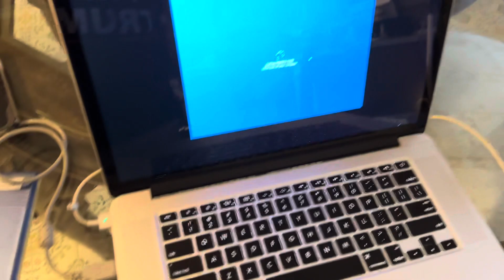2023/11/23: Happy Thanksgiving & Windows 10 Virtual Machine